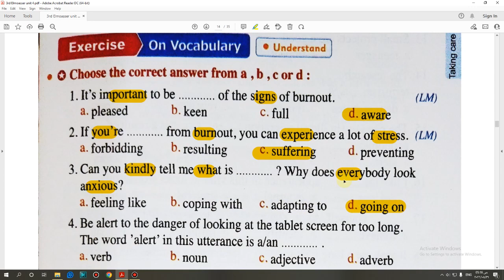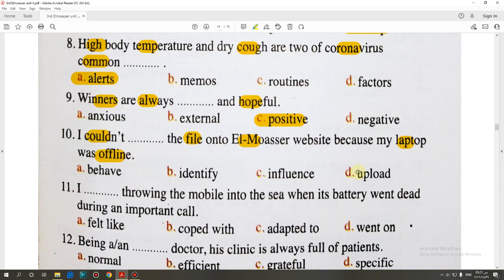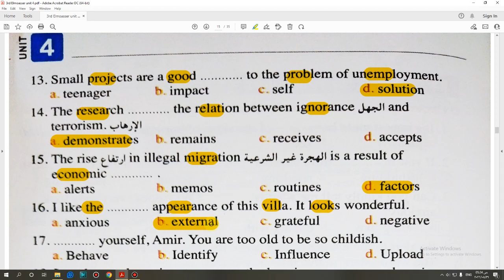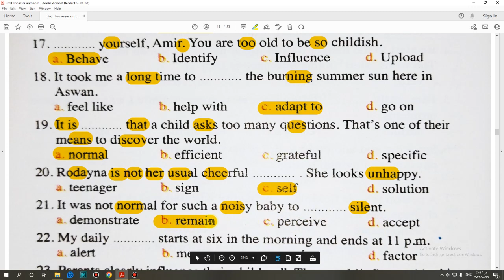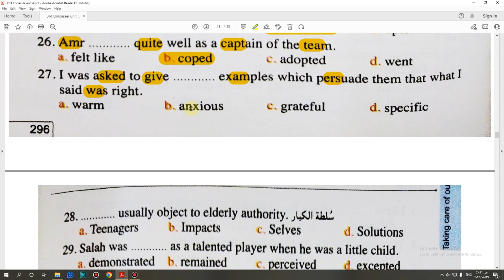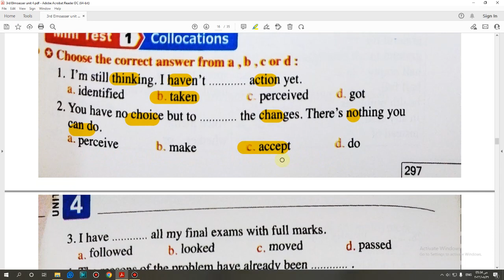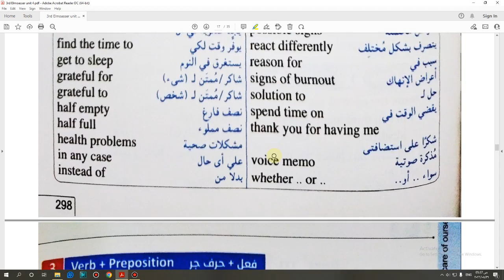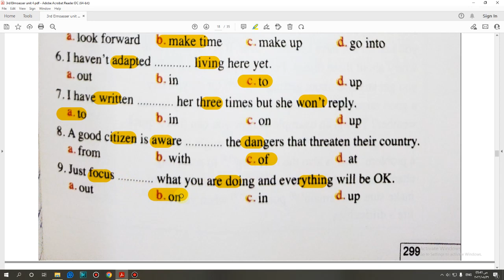حل كتاب المعاصر الصف الثالث الثانوي 2023 تيرم اول (3,4) Vocabulary (Unit 4) lessons صفحة (295:299)